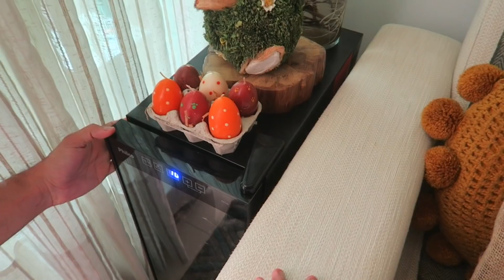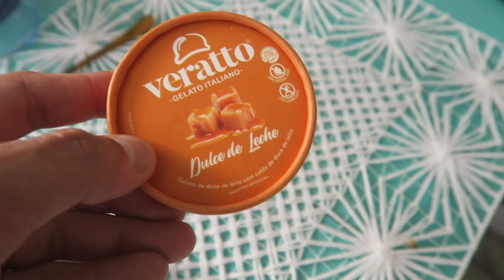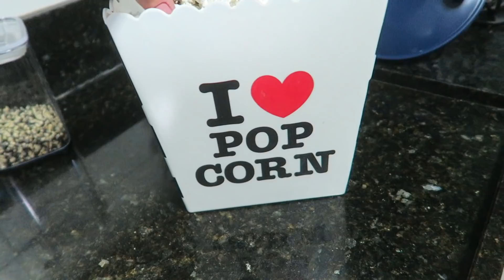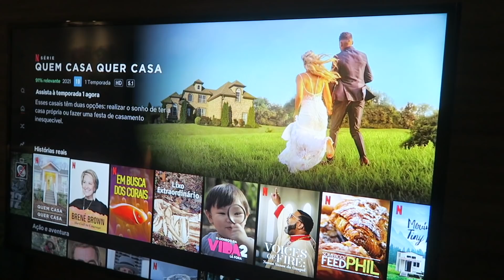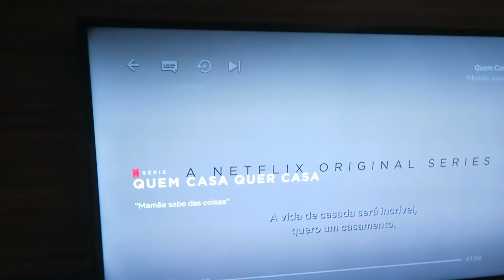TEMOS QUE DAR UM JEITO 😱| SEXTA FEIRA SANTA E SÁBADO DE ALELUIA | DICAS DE ORGANIZAÇÃO | MESA POSTA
Mais um vlog para vocês, e nele vocês vão conferir tudo que rolou na nossa sexta-feira santa e mais um pedaço do nosso sábado! :) Teve mesa posta, comidinhas, plantas, limpezinha, dicas de como dobro as roupas de academia, organização e muito mais! ;)
Vem ver! Ah, não esquece do like e do comentário!

COMPRE A NOSSA MAQUINA DE GELO

COMPRE VINHO VALTIER

COMPRE VINHO ANCIANO

COMPRE UMA ADEGA COMO A NOSSA

COMPRE UMA CAFETERIA COMO A NOSSA

COMPRE UMA ROTULADORA/ETIQUETADORA

COMPRE UMA "MATILDA" MAQUINA LAVA E SECA COMO A NOSSA

COMPRE UMA PANELA DE PRESSÃO COMO A NOSSA

NOSSA CAIXA POSTAL:
NIterói - RJ
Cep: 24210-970